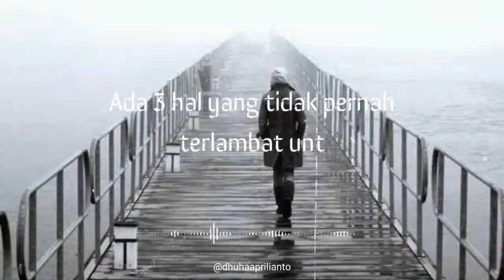Story WhatsApp Viral Motivasi Seseorang Untuk Lebih Maju Lagi